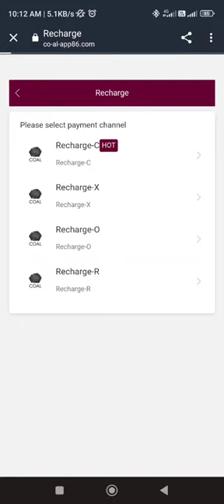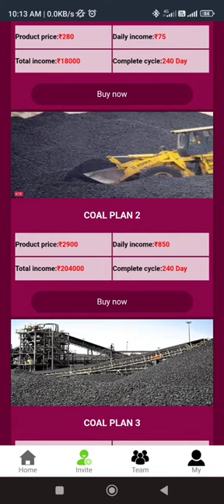Coal app se paise kaise kamaye, Coal app payment proof today, Coal india app, Coal earning app,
Coal App,

 coal app,

coal app payment proof,

coal app se paise kaise kamaye,

coal app kabtak chalega,

coal app real or fake,

 coal app withdrawal proof,

coal india app,

coal app recharge proof,

 coal app me recharge kaise kare,

coal earning app,

paytm cash
paytm
cash
earning
apps
earning apps
best paytm cash earning app
earning app
earning apps
new
paytm

paytm games
2023 new earning app today
earning app

1. EARN ₹1000 DAILY PAYTM CASH PLAYING GAMES
2. EASY WAY TO EARN MONEY ONLINE IN 2023 GAMES
3. HOW TO MAKE MONEY ONLINE 2023
4. best earning apps for android 2023
5. best earning apps 2023
6. best paytm cash earning apps
7. paytm cash kaise kamaye
8. earn paytm cash
9. play games and earn paytm cash money online
10. games khel kar paise kaise kamaye